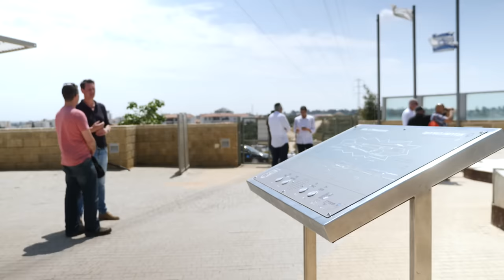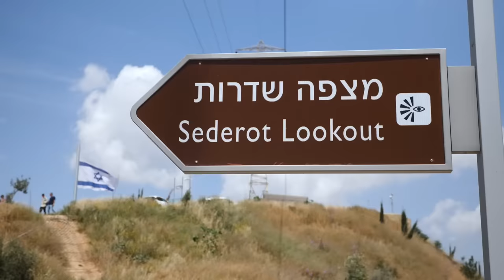Khan Younis residents return to destroyed homes | Israel-Hamas war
Residents from Khan Younis have returned to what's left of their homes after the withdrawal of Israeli troops.

Many said they were shocked by the level of destruction - and many had no homes to return to.

Israeli said it has withdrawn most of its troops from the city in southern Gaza ahead of an attack on Rafah.